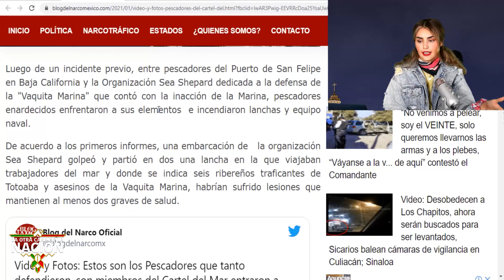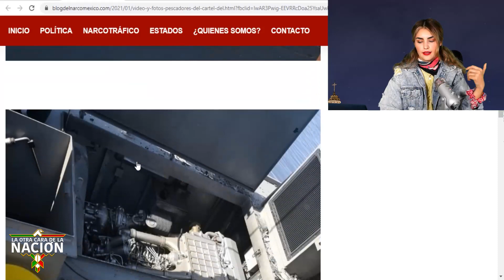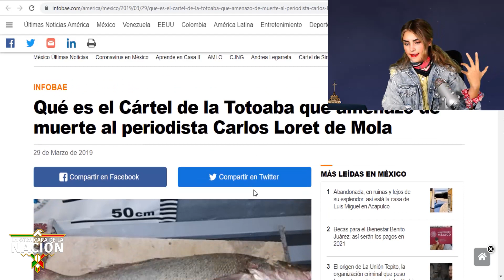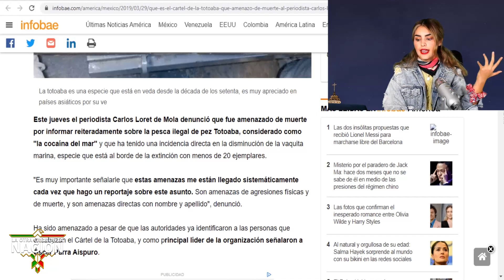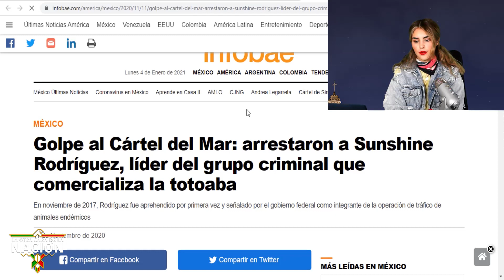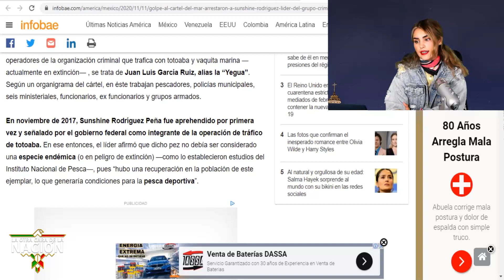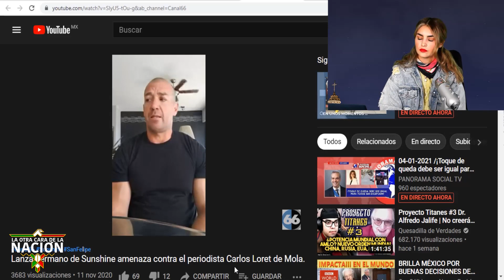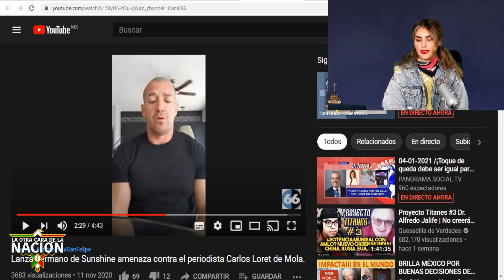C4rtel Del Mar Invade Base Naval y Se Prende Todo!! También Prometieron Venganza Contra Loret!!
¡OBTÉN TÚ PRESTAMO SIN IMPORTAR TU BURÓ DE CRÉDITO! Click Aquí 👇🏼👇🏼

Edición // @ROBLESHOW